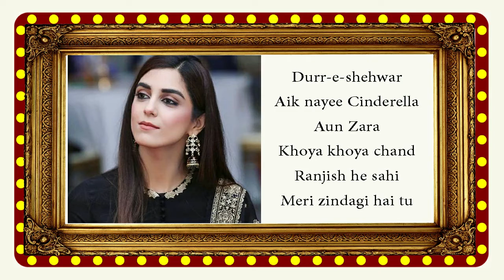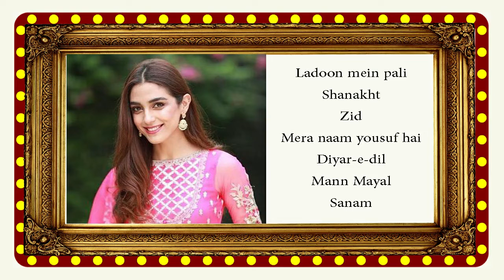Maya Ali 13 Drama And Film List Pakistani Actress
In this video i am going to tell you about Maya Ali 13 Drama And Film List Pakistani Actress.